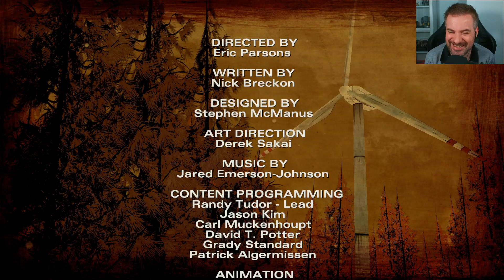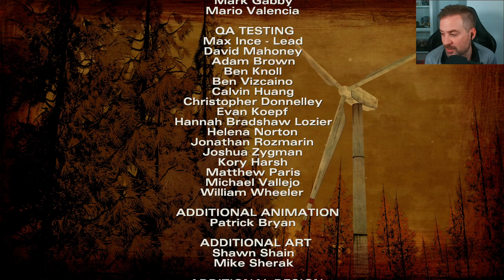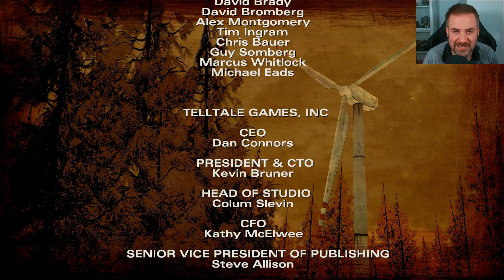The Walking Dead (Telltale Series) - TEMPORADA 2 - EPISODIO 2 | Cap 4 "Reencuentros y Desencuentros"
👇 Más info

El grupo alcanza el refugio de esquí ubicado en la montaña. Clementine se encuentra con alguien de forma totalmente inesperada.